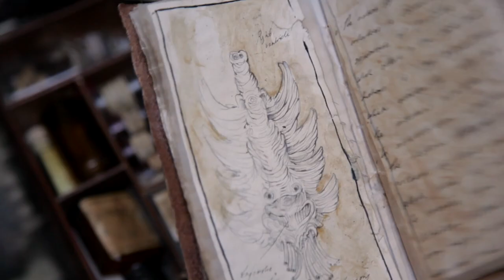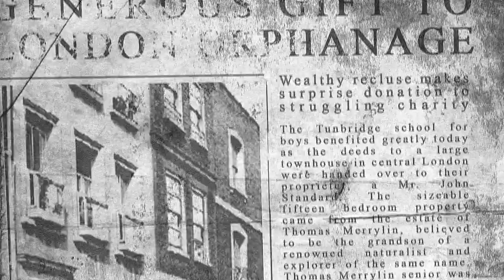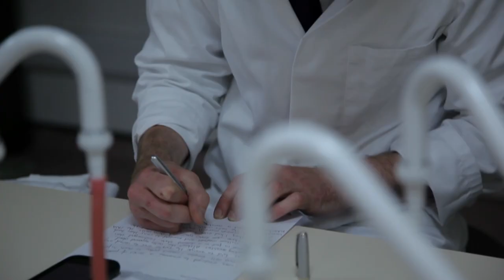Smoki i wampiry żyły naprawdę? Thomas Merrylin i eksponaty z Merrylin Cryptid Museum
Thomas Merrylin
1782 – 1942

Natknąłeś się na Muzeum Kryptyd Merrylin, dzieło życia fikcyjnego krypto-przyrodnika, zoologa Fringe i Xeno-archeologa Thomasa Merrylina. Jest to projekt instalacji alternatywnej historii, stworzony i utrzymywany przez artystę Alexa CF. Muzeum jest ćwiczeniem z pasji do odkryć naukowych przełomu wieków, science fiction, fantasy i horroru, przedstawionych tak, jakby były prawdziwe, jako wciągające przeżycie dla widza. Cała kolekcja została skrupulatnie stworzona, aby zbadać ideę zakorzenienia mitologii w ewolucji darwinowskiej, z naciskiem na uprawdopodobnienie tego, co fantastyczne. To nigdy nie była mistyfikacja, ani żeby kogokolwiek oszukać, była to po prostu eskapizm dla tych, którzy rozkoszowali się dziewiętnastowiecznymi intrygami, historią naturalną, fikcyjnymi światami i Lovecraftowskim horrorem. Muzeum istnieje po to, by inspirować, ale niestety w epoce „faktów alternatywnych” związał się z ideałami bardzo odległymi od jego celu. Kolekcja Merrylin opowiadała o naszych podobieństwach, o łączności wszelkiego życia, o tym, jak powinniśmy chronić gatunki, a nie mieć obsesję na ich punkcie, gdy wyginą i staną się mitem. Kolekcja Merrylin dotyczy nauki opartej na dowodach, krytycznego myślenia. Niezależnie od tego, czy przybyłeś w poszukiwaniu prawdy, niech tak będzie, z czym odejdziesz, że świat jest pełen bardzo realnych, bardzo niesamowitych gatunków i artefaktów kultur, które musimy chronić, chronić i rozumieć.